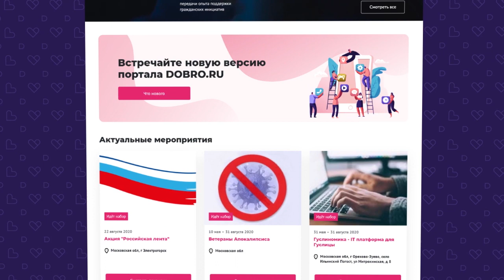МыВместе. Dobro.ru - регистрация организации.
В Омской области проходит акция взаимопомощи «Мы вместе»

Волонтеры продолжают помогать медицинским работникам и нуждающимся жителям региона. Сейчас «Молодежка ОНФ», Россоюзспас, волонтеры-медики, бойцы ООСО и Ресурсный центр добровольчества продолжают свое участие в акции.

Любой желающий присоединиться к волонтерам может подать заявку на сайтах мывместе2020.рф или dobro.ru. Обязательное условие – возраст старше 18-ти лет. Воспользоваться помощью волонтеров можно, позвонив по телефону круглосуточной «горячей линии»: 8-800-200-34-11.